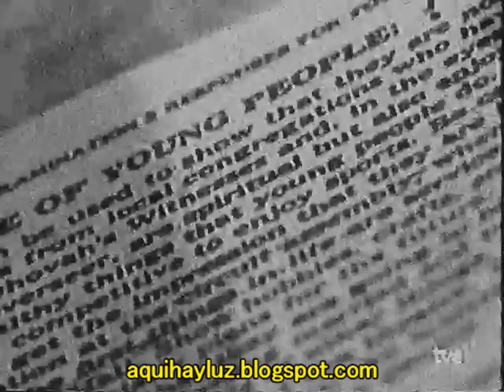EL VENENO DE LAS SECTAS - Testigos de Jehova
5:26 Custodia de los hijos
Finanzas